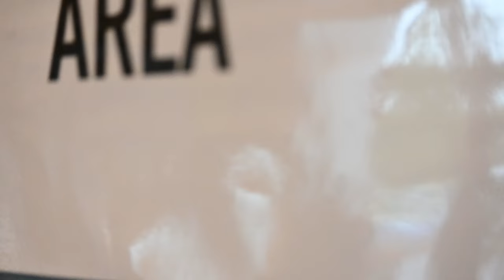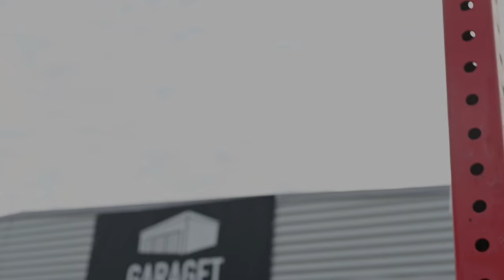THROWDOWN UMEÅ 2023 - Documentary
Behind the scenes of Throwdown Umeå 2023.

Filmed & edited by Saga Georgsson.